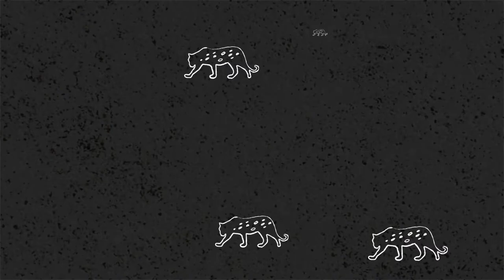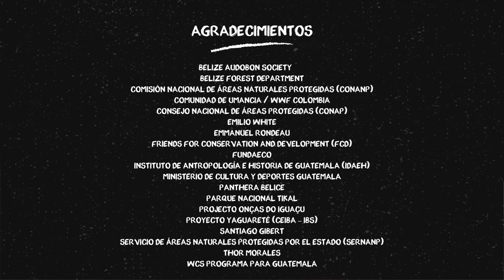¡Salvemos al jaguar!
¿Sabías que el tercer 🥉felino más grande de mundo 🌎 vive en Latinoamérica?

El jaguar 🐆 alguna vez estuvo presente desde el sur de Estados Unidos hasta el norte de la Patagonia Argentina, pero a través de los años perdió el 50% de su territorio 😨.

Su conservación y la de su hábitat ayudan a fortalecer ecosistemas saludables, no sólo para la naturaleza 🍃 sino también para millones de personas en nuestra región.